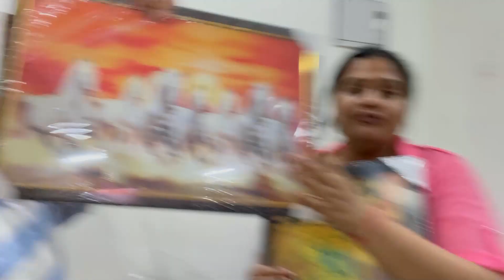चुपके से खाएं Indore के Famous कड़ी फाफड़ा | Punishment Day 2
Namaste or swagat hai Hamare channel Mein, Rachna & Manoj and our 2 Year old Daughter Geet Hai and also known as Geet Di Mummy ! We live in Indore  or ye humara zindagi hai ❤️

 if you are indore and craving for some kadi fafda then visit this famous shop of indore ...  shree krishna gujrati kadi fafda center
address - Chikmagalur Square Shop Number 8, Jail Road Chiman Bag, Square, Snehlataganj, Indore, Madhya Pradesh 452003
street food india best food in indore kadi fafda gujrati

Faafda king of indore Art of making kadi फाफड़ा Street food of india
Indore famous gujarati kadi fafde

सास ससुर के आने पर पति से कराई पूरे घर की सफाई 😜 Crazy Indori Couple

Crazy Indore couple Vlogs
 @Geet Di Mummy - The Crazy Couple
 @Crazy Indori Couple Vlogs

Indore Vlog Emotional Story of Geet Di Mummy

She Is Clueless 😲 What Happened After Ganesh Visarjan 🙄 Crazy Indore Couple Vlogs

vlog hindi
vlog music
hindi vlog with fun,husband wife funny challenges,challenge videos,comedy couple vlogger,baruipur vlogger,my simple lifestyle,my village lifestyle,indian husband wife p, Geet di mummy, sitara yaseen vlog